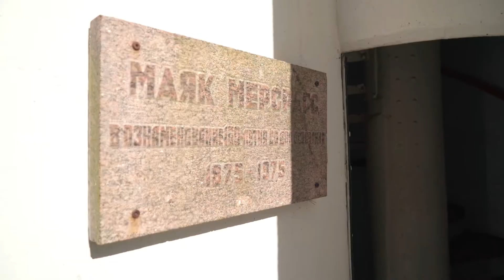Rīga 56°/24° (04.04.2022)